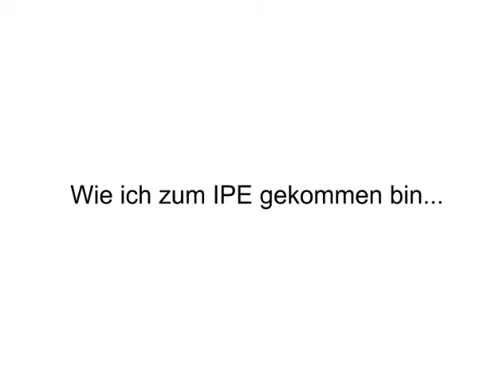Dory Bacher über die Ausbildung zum Kinder- und Jugendcoach in Essen 2015